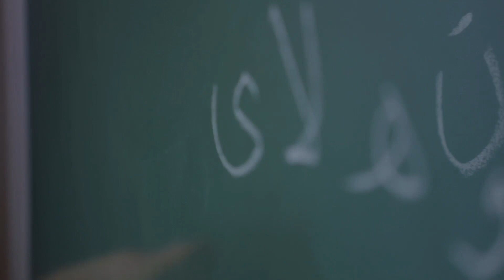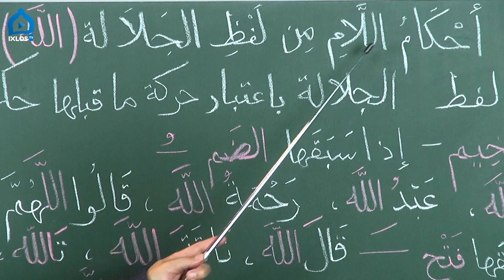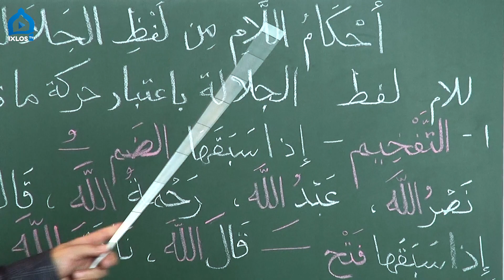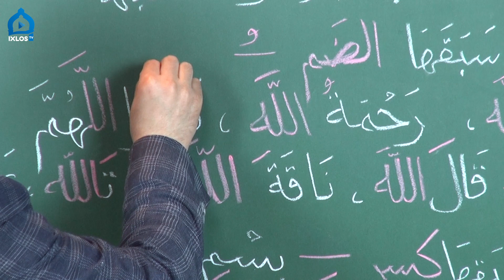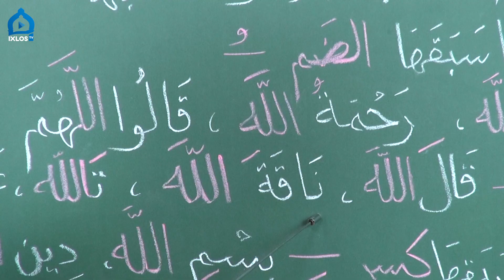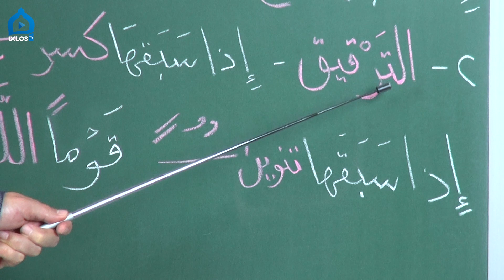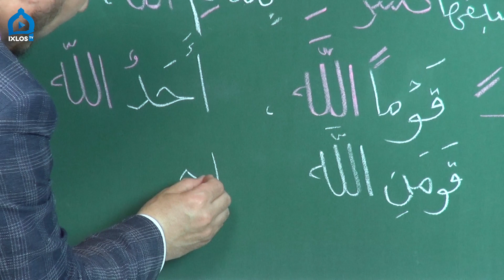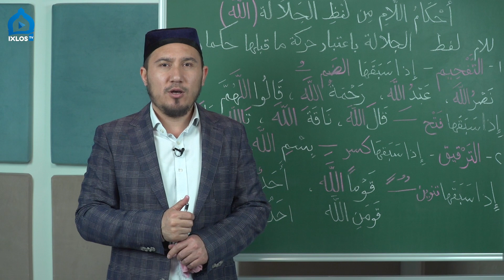Tajvid darslari | #13 | Lafzi jalola lomi qoidalari | Muhammad Umar